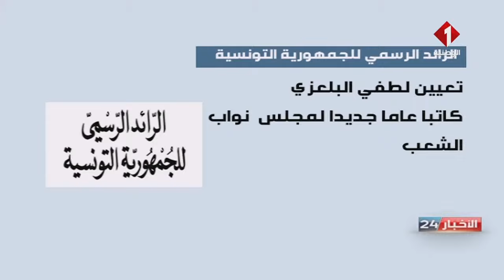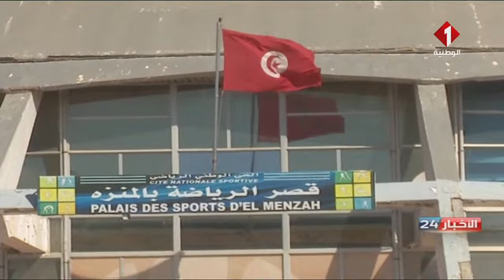نشرة منتصف الليل للأخبار ليوم 12 - 03 - 2023